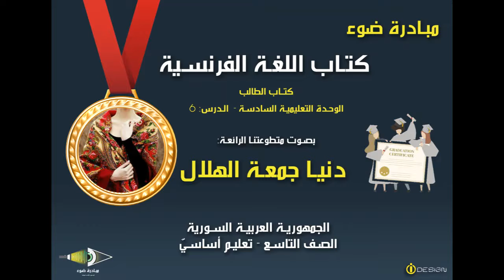57- الصف التاسع_اللغة الفرنسية_كتاب الطالب_الوحدة6_الدرس6_من88حتى89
تقديم مبادرة ضوء  بصوت المتطوعة: دنيا جمعة هلال